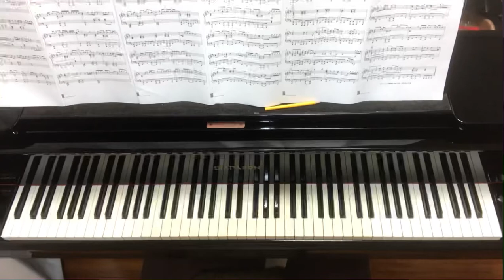Walking Through My Dream,Liz Fohl,中上級,スープ魔女編,ソロ活女子のススメ挿入歌,ピアノ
Walking Through My Dream
〜ソロ活女子のススメ
Liz Fohl

作:Liz Fohl
編:soup-majo

ドラマ、ソロ活女子のススメは先週Season2が終わりました。
今更ながら。

この曲を聴くと癒されますが、弾くとなかなか大変です。
離れた鍵盤への高速移動が不可能かと思ったけど、なんとかなりました。
やればできるものですね。。